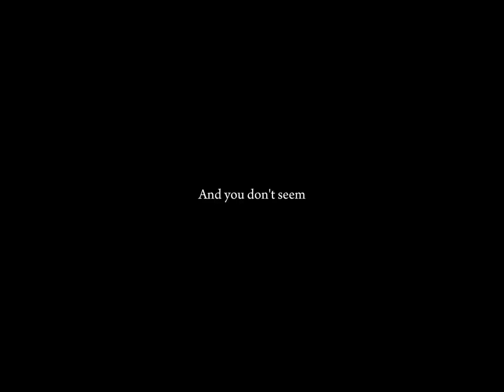Nisekoi "Onodera" - Duvet [EDIT/AMV]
ANIME : NISEKOI
SONG : DUVED

DEVICE : SAMSUNG TAB A8
STORAGE : 3/32 GB (4GB EXTEND)
VIDEO EDIT APP : CAPCUT AND ALIGHT MOTION
THUMB EDIT APP : PICSART/IBIS PAINT X / PIXELLAB

ARTS : ANY OFF THIS ARTS ARE NOT OWNED BY ME.
BACKGROUND MUSIC : THE BACKGROUND MUSIC USED HERE IS NOT OWNED BY ME .